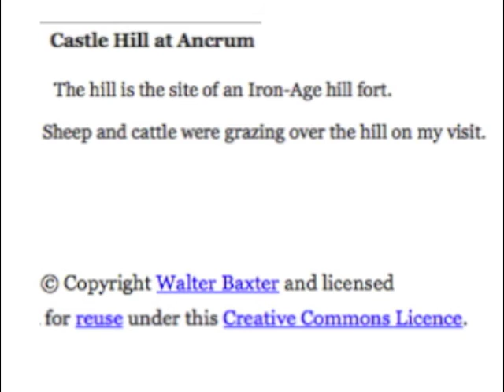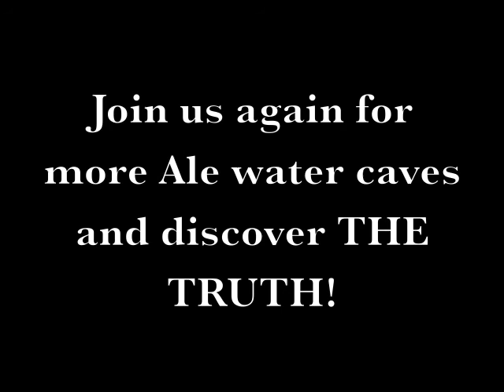Ancrum Caves *ACCESSIBLE!*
Three boys search for the mysterious Ancrum caves and then get into one and proceed to light a fire and have a party.